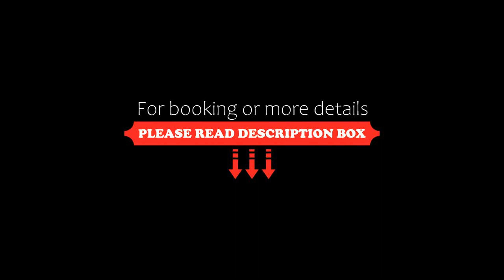EXPRESSIONZ by GSuites, Kuala Lumpur, Malaysia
About Property:
Set 3 km from Petrosains, The Discovery Centre, EXPRESSIONZ by GSuites offers accommodation with an outdoor swimming pool, a garden and an ATM for your convenience. Free WiFi is featured and private parking is available on site.
Every unit features a private bathroom and bidet, air conditioning, a flat-screen TV and a microwave. A fridge and kettle are also available.
A children's playground and a sun terrace are available for guests at the aparthotel to use.
P...
Property Type: Hotel
Address: 30 Jalan 1/65A, 50400 Kuala Lumpur, Malaysia
Searching For
1. EXPRESSIONZ by GSuites - Kuala Lumpur - Malaysia
2. EXPRESSIONZ by GSuites - Kuala Lumpur - Malaysia Address
3. EXPRESSIONZ by GSuites - Kuala Lumpur - Malaysia Rooms
4. EXPRESSIONZ by GSuites - Kuala Lumpur - Malaysia Amenities
5. EXPRESSIONZ by GSuites - Kuala Lumpur - Malaysia Offers and Deals
Audio Credit:
Track Title: Blank Slate
Artist: VYEN